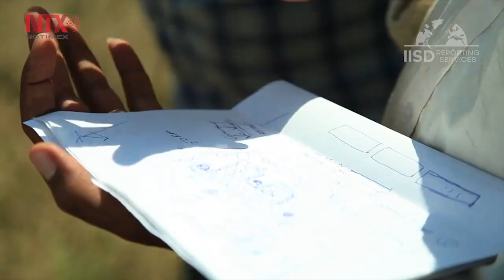FMAM confía que 2020 sea un 'super año' para la naturaleza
El Fondo para el Medio Ambiente Mundial subrayó que confía en que 2020 sea un "super año" para la naturaleza y las personas, incluidos los nuevos acuerdos internacionales sobre océanos, biodiversidad y cambio climático.